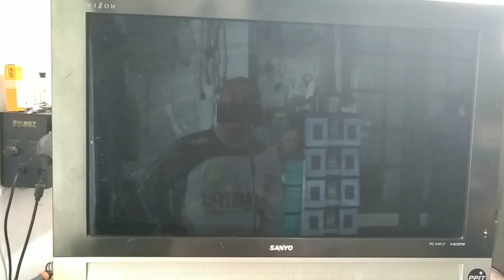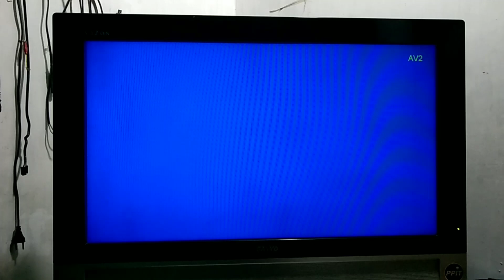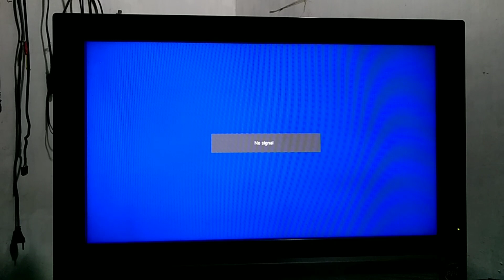tv lcd Sanyo gambar tidak jelas, jangan dulu ganti panel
assalamualaikum wr wb, sobat sobat saya membuat tutorial cara memperbaiki tv Sanyo yg kerusakan nya gambar tidak jelas, baik lah sobat sobat untuk lebih jelasnya mari kita tonton video nya